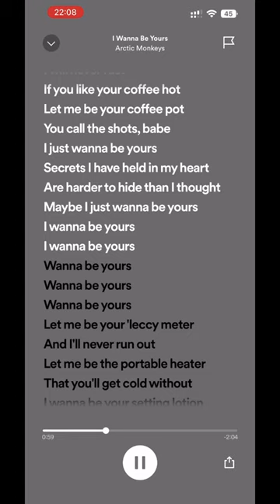Arctic Monkeys-I Wanna Be Yours